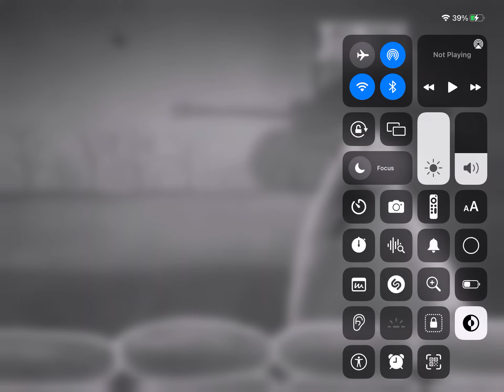November 5, 2023